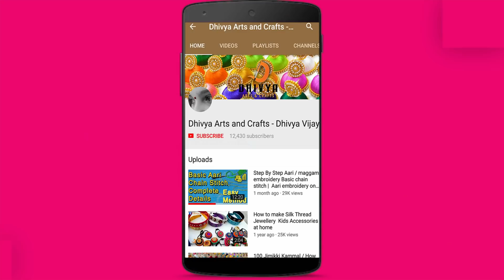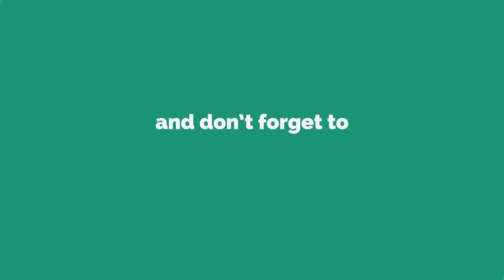how to make bangles | bridal jewelry making | silk thread bangles | diy |#137